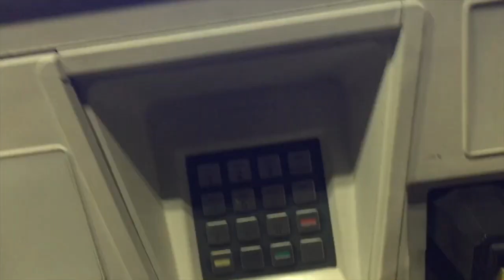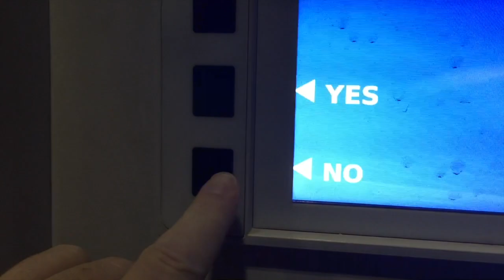Gas Station Rant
This is my gas station rant (just for fun).  Often I've wondered why this is asked not once, but twice, and why do they ask me if I want a car wash when it is cold outside?  If anyone has a good explanation, I'd love to know!  Humorous answers encouraged!